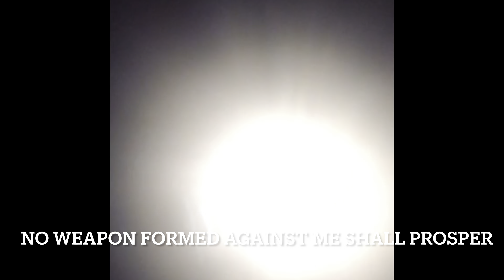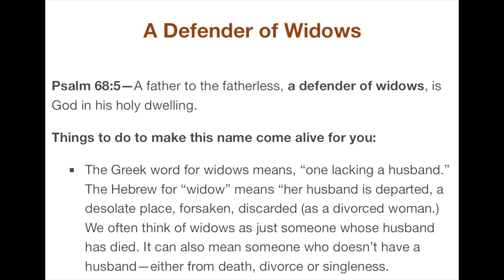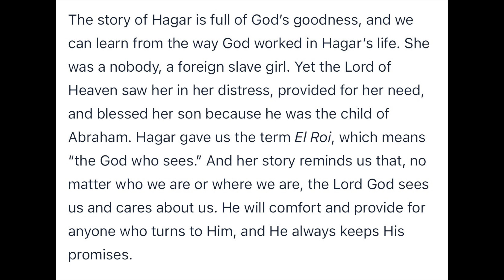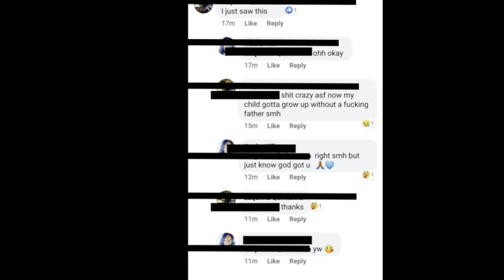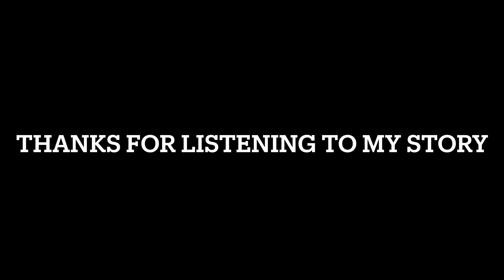Surviving My Narcissist Baby Daddy| Dani Leigh Da Baby Shyla Walker| Toxic Relationships |Story Time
My Truth of being in a toxic relationship surviving my narcissist baby daddy. After watching Dani Leigh and Da Baby online brawl. I saw myself once in her shoes, pregnant for the first time and being humiliated by someone I loved. I saw myself in Shyla Walker, as she feared nobody would believe her, so desperate to protect my child, I had to find ways to get my own evidence. Many nights I cried, praying to the Lord for help and He answered.

#5 track on G.I.L’s Honesty Album

Fort Valley, GA 31030